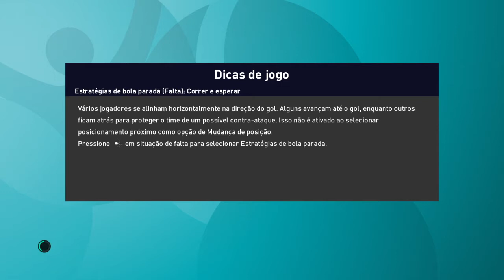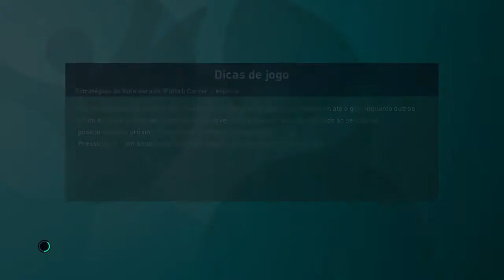PES 21 #36 Ucrânia X Inglaterra